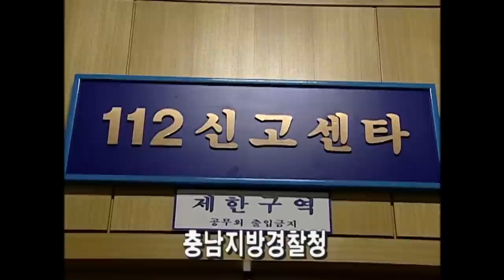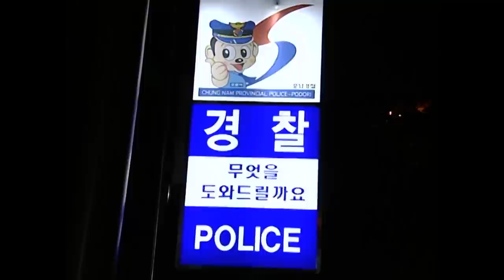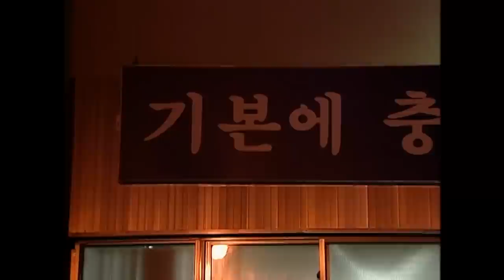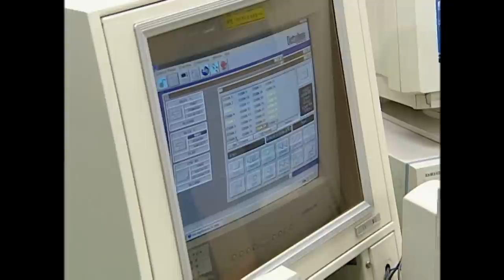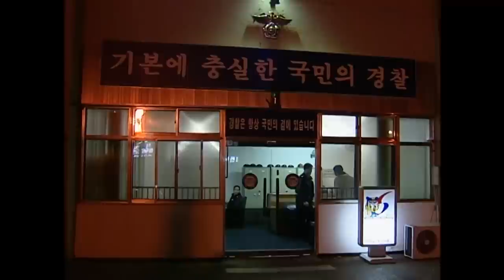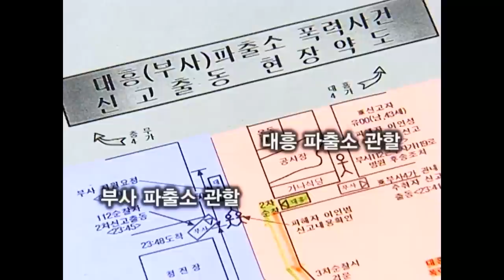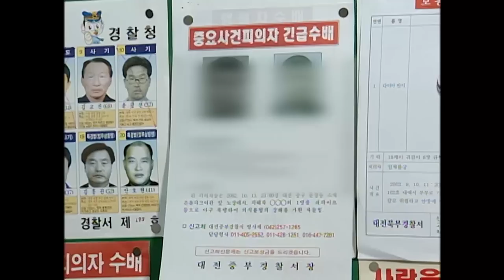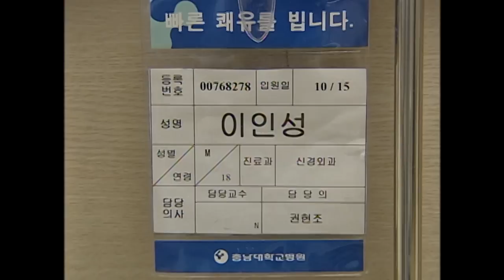[Full] 악몽의 40분, 경찰은 없었다!_MBC 2002년 11월 5일 방송